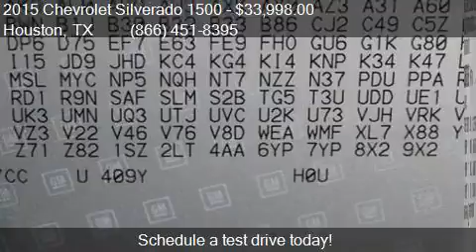2015 Chevrolet Silverado 1500 LT for sale in Houston, TX 775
This 2015 Chevrolet Silverado 1500 LT is for sale in Houston, TX 77598 at Texas Auto South.

Engine: 5.3L V8
Transmission: Automatic 6-Speed
Color: Deep Ocean Blue Metallic
Mileage: 45829
Contact Texas Auto South 16200 Hwy 3 Houston, TX 77598 to test drive this 2015 Chevrolet Silverado 1500 LT today.